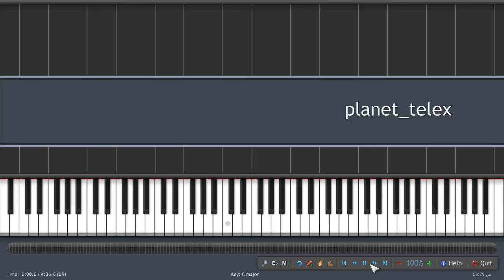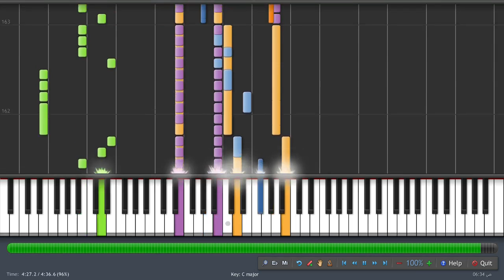Radiohead - Planet Telex MIDI Synthesia Piano